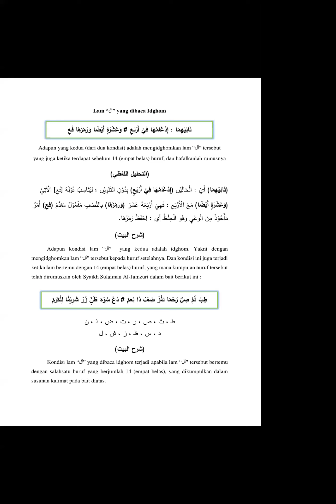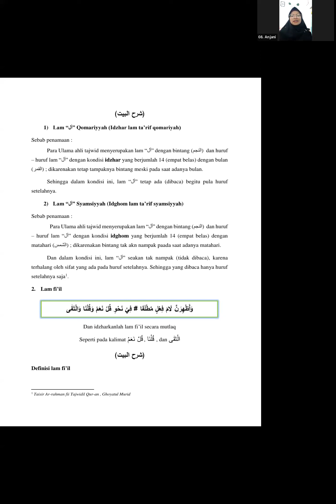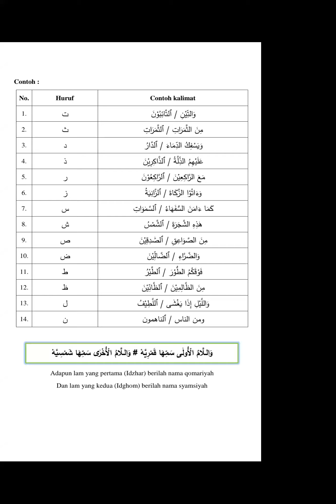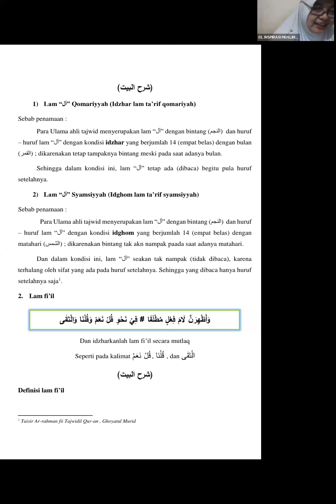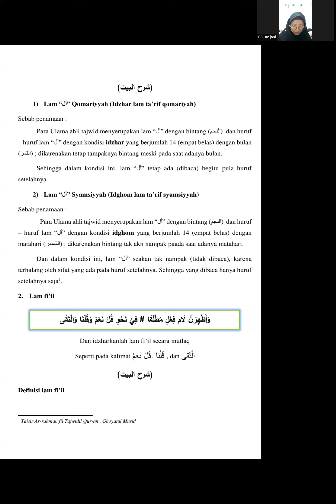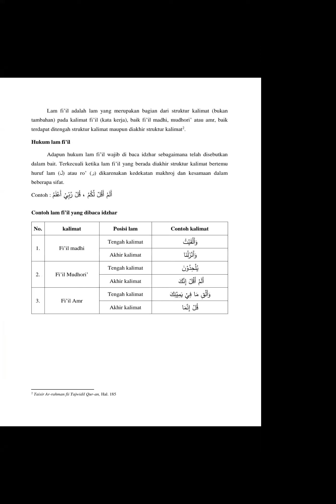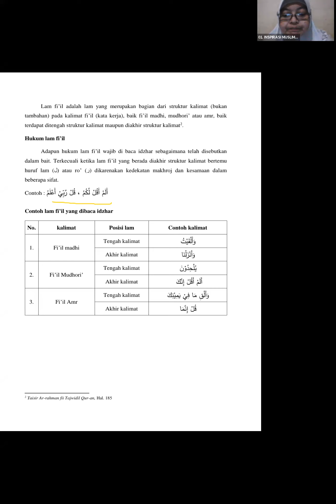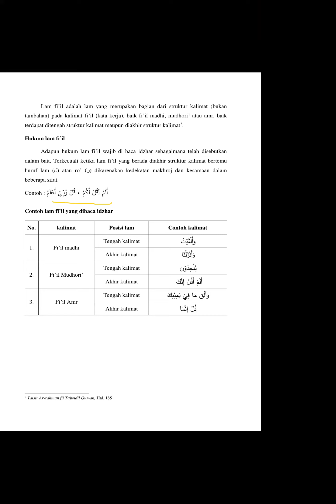Bait 29 Dalil Lam Fi'il bersama Ustadzah Wiwin Syafirah Latief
Matn Tuhfathul Athfal (2)